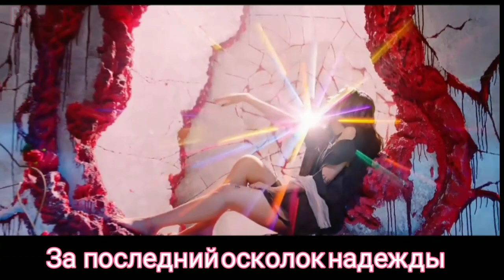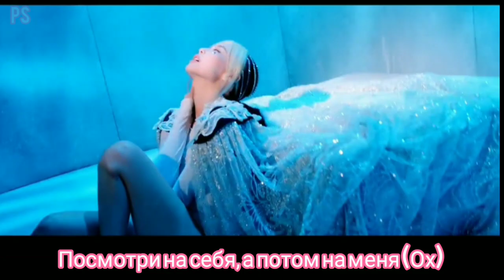BLACKPINK- How you like that [рус субтитры]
Blackpink
Blackpink how you like that на русском
Blackpink how you like that кириллизация
Blackpink how you like that reaction